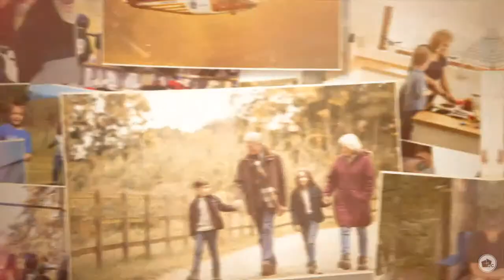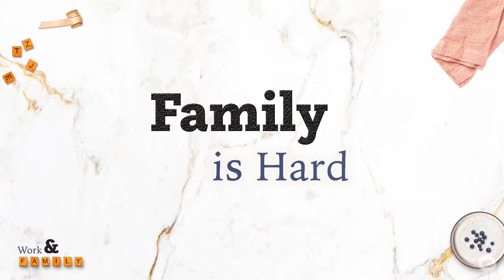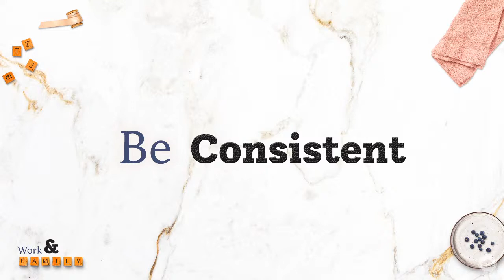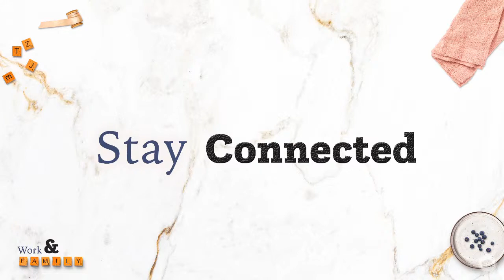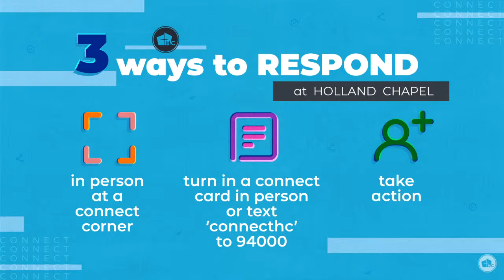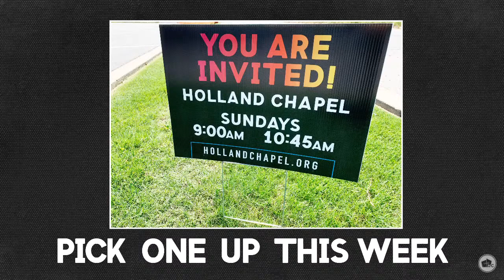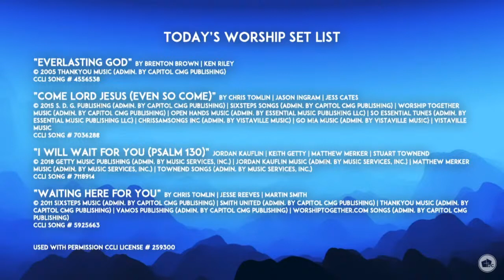Sunday, April 25th 9:00AM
Watch the online worship gathering now! Text 'connecthc' to 94000 to connect and respond on our connect card. Go to hollandchapel.org for resources for you and your family.